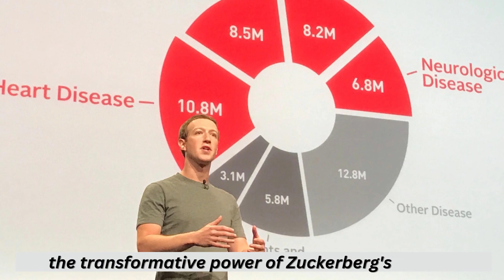Beyond FB Explore the Lesser-Known Aspects of Mark Zuckerberg's Life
Embark on a journey beyond Facebook to explore the intriguing and lesser-known aspects of Mark Zuckerberg's life. In this video, we delve into the personal and professional side of this tech titan, uncovering the secrets and stories that have shaped his journey. Discover the untold tales of his early life, his passion for technology, and the challenges he faced in building one of the world's most influential platforms. Gain insights into his leadership style, philanthropic endeavors, and the impact he has had on the digital landscape. Join us as we go beyond the surface and unveil the hidden dimensions of Mark Zuckerberg's life.